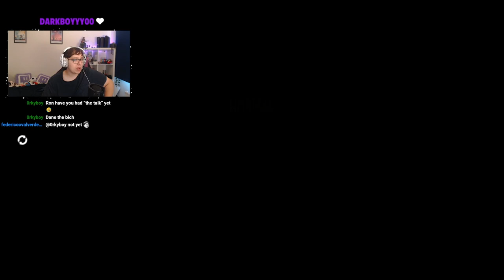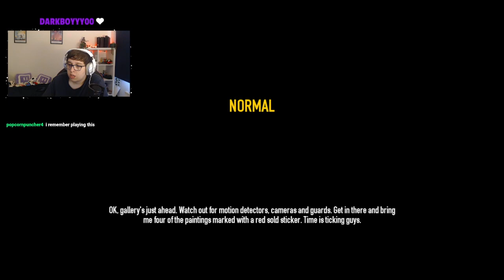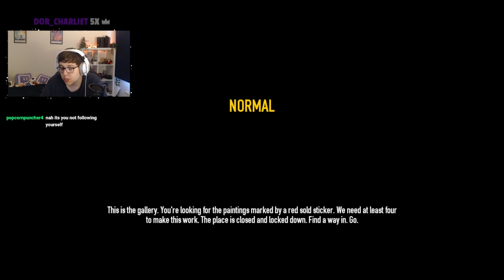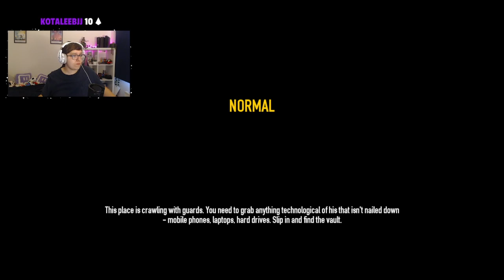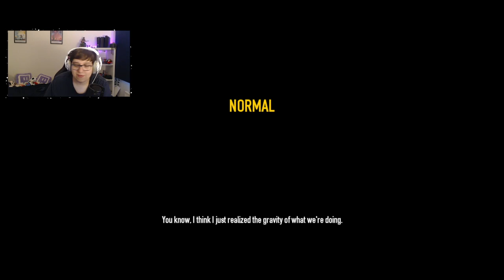Becoming Pro Bank Robbers!